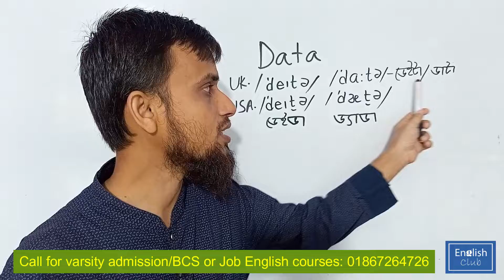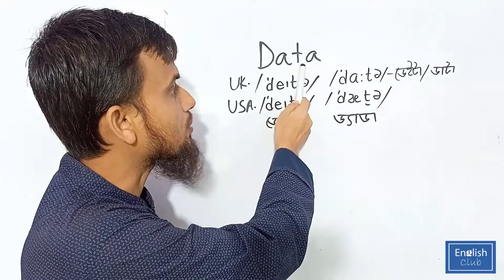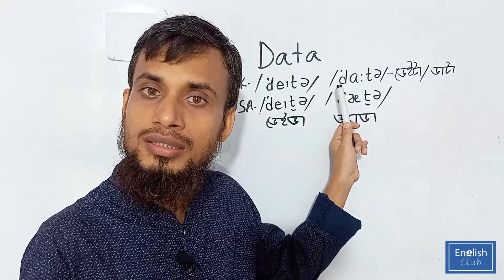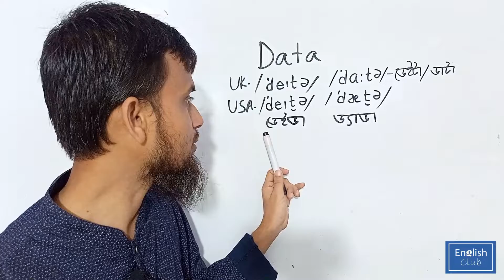Data or Deita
Let's learn the correct pronunciation of "Data".